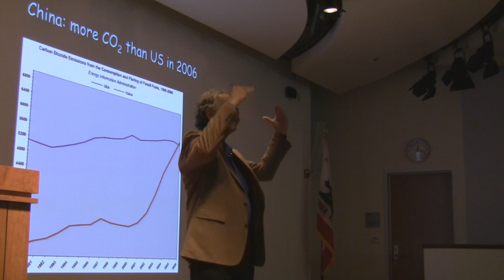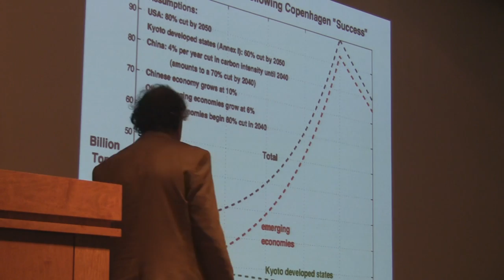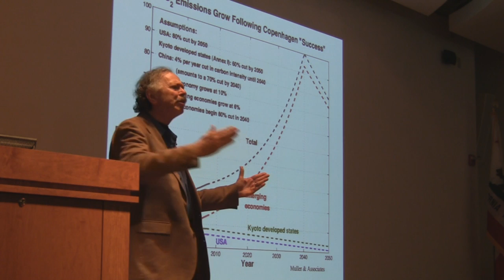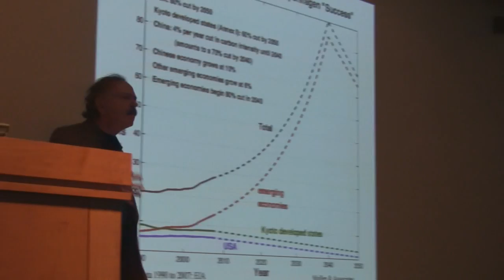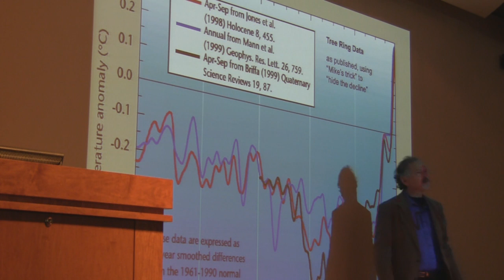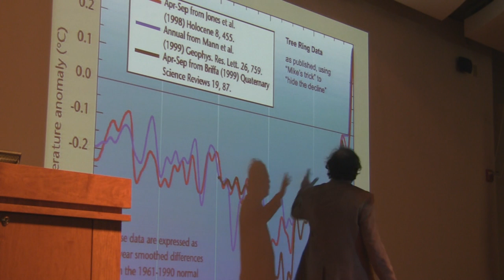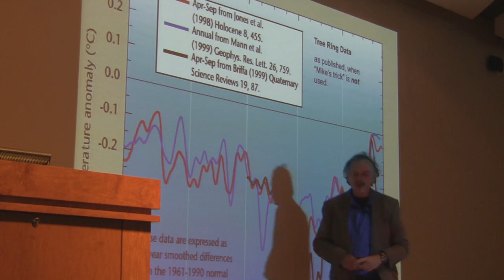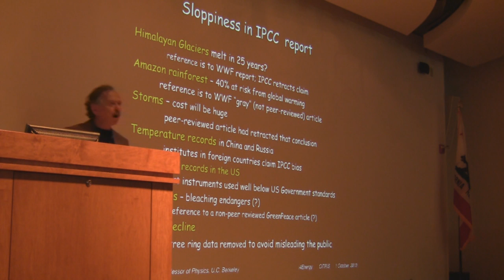Berkeley Prof. Richard Muller on Copenhagen and Global Warming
Professor Richard Muller, author of Physics for Future Presidents, spoke at a CITRIS sponsored event at the University of Calfornia Berkeley: Copenhagen Global Warming -- The Current Status: The Science, the Scandal, the Prospects for a Treaty.